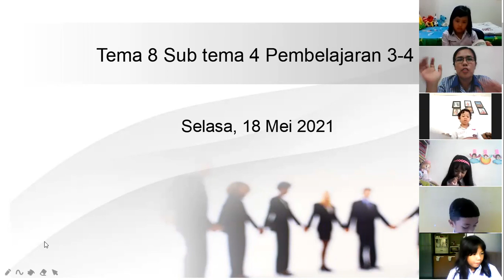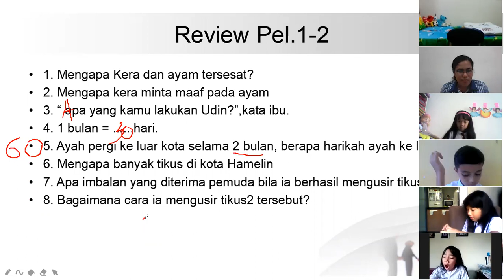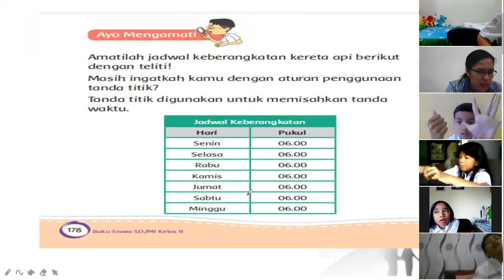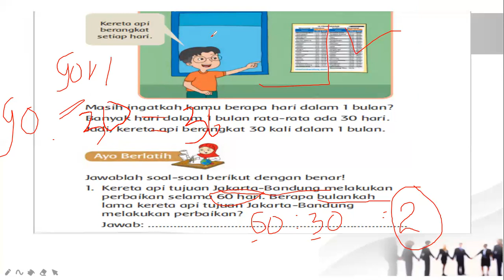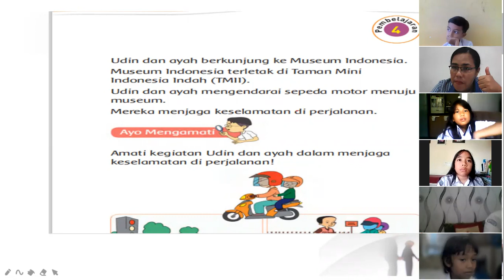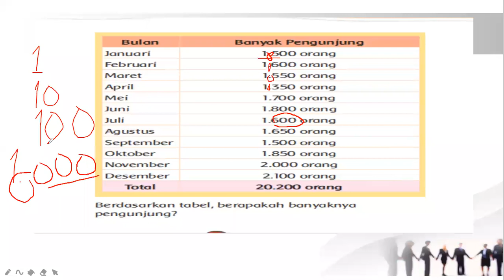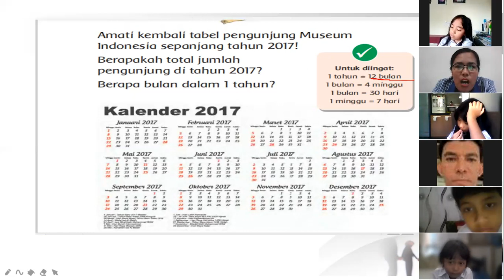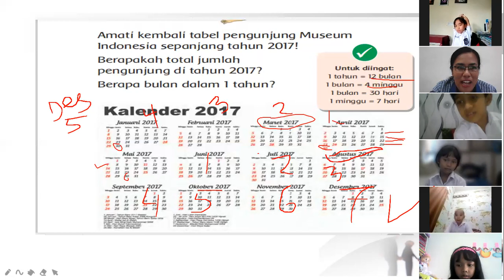Tema 8 sub tema 4 pembelajaran 3-4